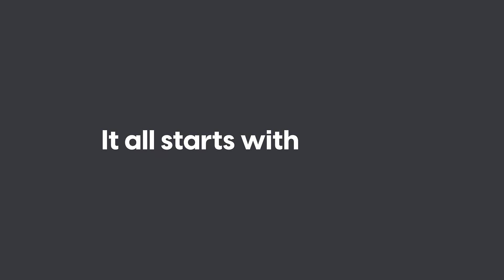We're Two Fresh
In this short highlight video, we give you a sneak peek into some of the content we have produced over the past few years.